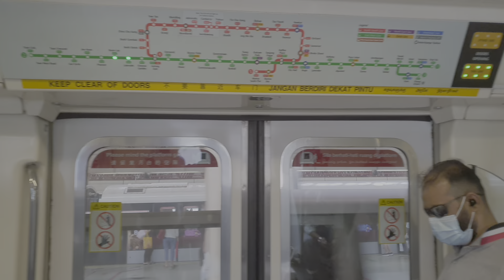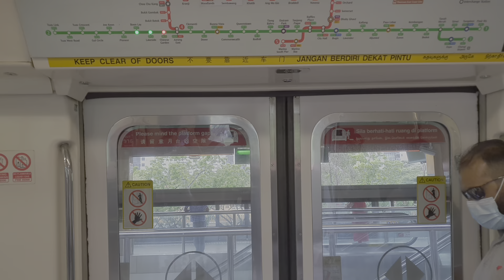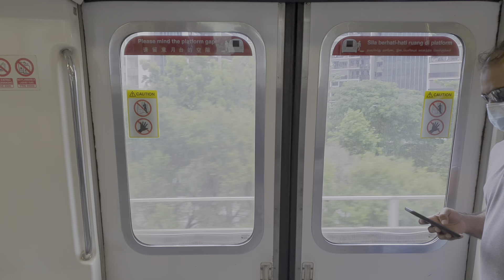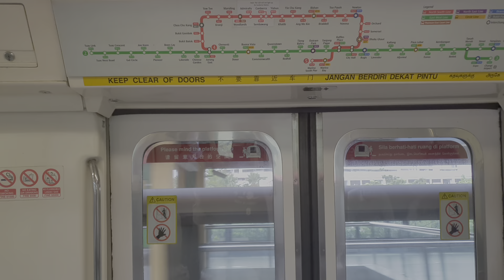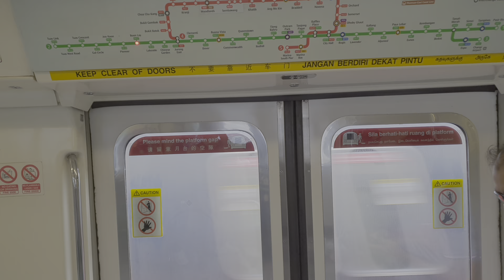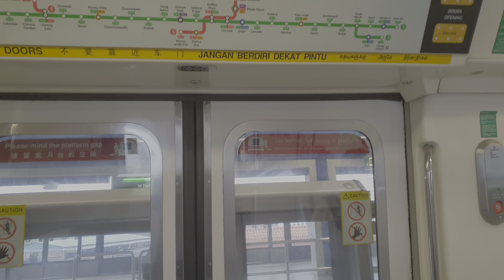SMRT TRAIN KHI C151 SET 003/004 TRN 143 FROM JURONG EAST TO BOON LAY (STRONG MOTOR)